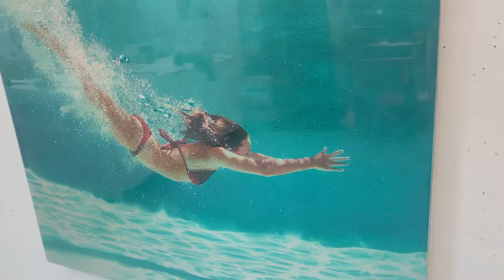Eric Zener: “Blue Bliss”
Short walk around video of Eric Zener’s 2016 mixed media piece: “Blue Bliss” (41 x 48”)